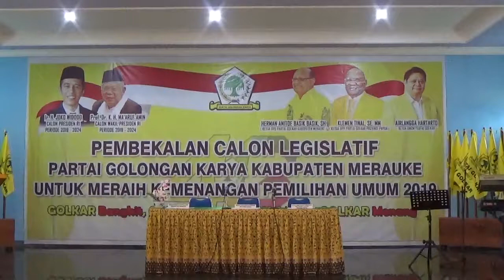Partai Golkar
Jelang pemilu pada 17 april 2019, partai golkar laksnakan pembekalan caleg di aula Yorgen sai